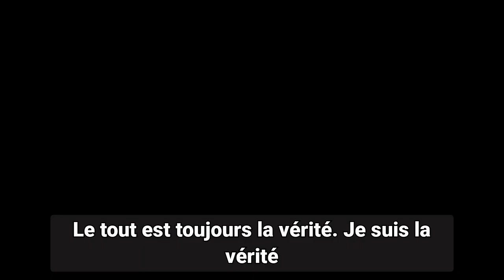Ragi « About the Truth » English (sous-titres français)